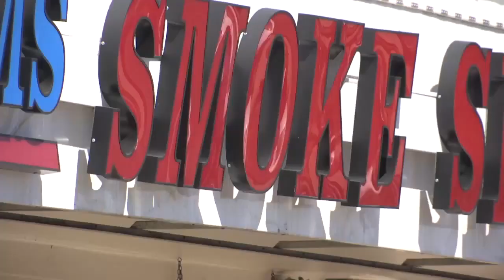Police: Man arrested after he took neighbor's dog, set it loose in parking lot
Police say a man took his neighbor's dog and set it loose outside a Denham Springs business because he was fed up with the animal coming onto his property.